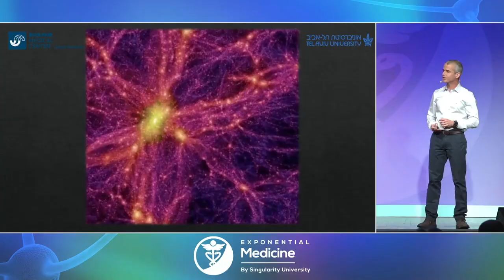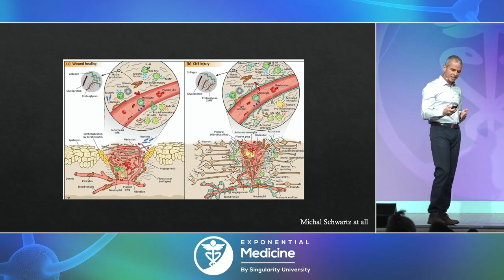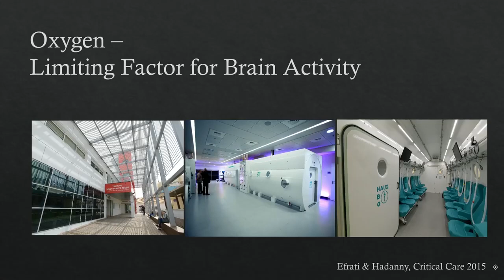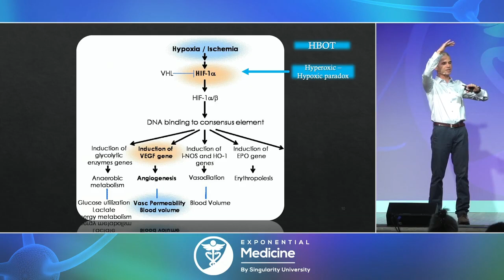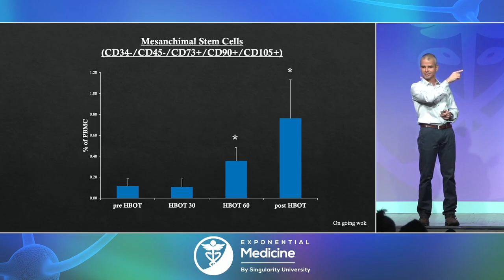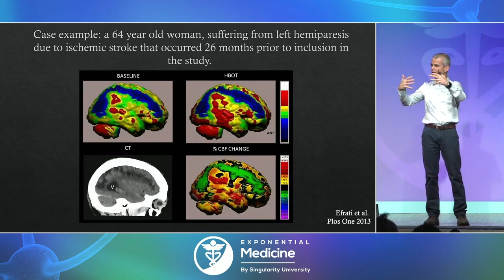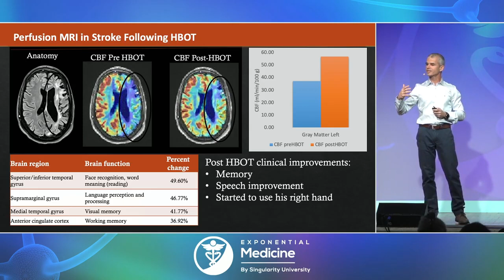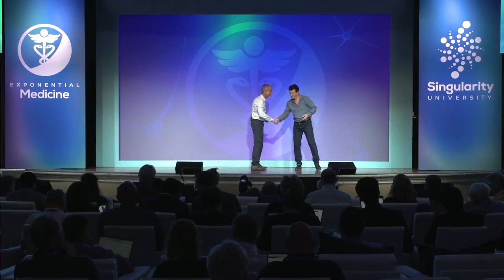Hyperbaric Medicine - Dr Shai Efrati at Exponential Medicine 2019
In this Exponential Medicine (now talk, Dr Efrati describes the numerous clinical applications of hyperbaric oxygen (HBOT) on tissue regeneration, and studies demonstrating that brain rejuvenation is possible across a wide range of neurological pathologies and illnesses.

Dr. Shai Efrati leads The Sagol Center for Hyperbaric Medicine and Research the largest hyperbaric treatment center worldwide.

Offering highly advanced, large multiplace chambers, The Sagol Center treats more than 200 patients daily. Additionally, the Center is a leader in pioneering research on novel indications of hyperbaric medicine for cognitive and physical rehabilitation and performance.